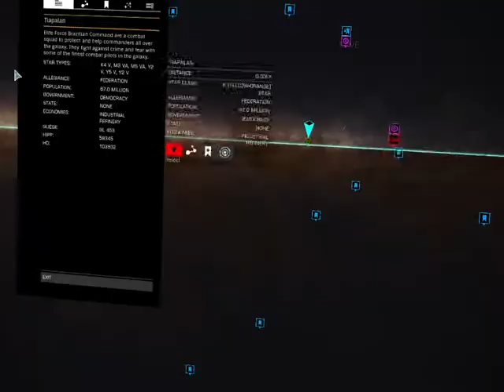Elite Dangerous - Planetary base speed run type M6H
I managed to do this base in a little over eight minutes from system entry to exit.

The base run itself starts at 3:40 and takes 3 minutes and 24 seconds from deploying SRV to boarding the ship.

Looking forward to someone beating me to it!